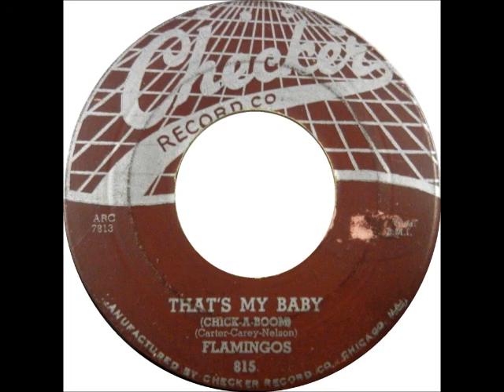That’s My Baby Chick A Boom - the Flamingos from 1955 Checker ‎– 815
Written By – Carey, Carter, Nelson,
The Flamingos were an Doo-wop, R & B vocal group, formed in 1951 in Chicago, Illinois, U.S.A. Over the years, group members have included Zeke Carey, Jake Carey, Paul Wilson, Johnny Carter, Earl Lewis, Sollie McElroy, Nate Nelson, Tommy Hunt, and Terry Johnson.

Inducted into Rock And Roll Hall of Fame in 2001 (Performer).